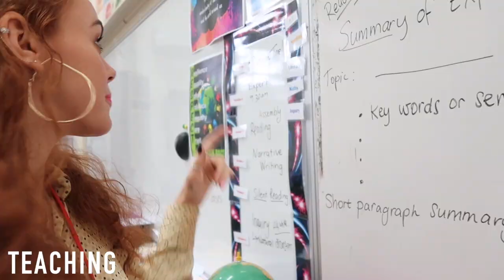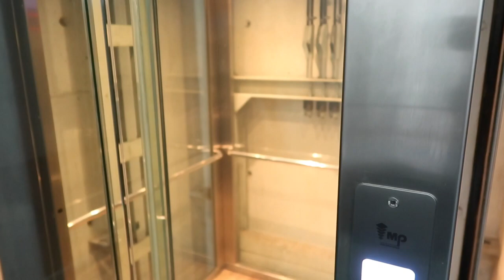Hotel Demetria Guadalajara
Hotel Demetria is a beautiful boutique hotel in a prime location in Guadalajara.
The rooms are spacious, utilising modern designs and luxury amities to help you feel comfortable and at home.